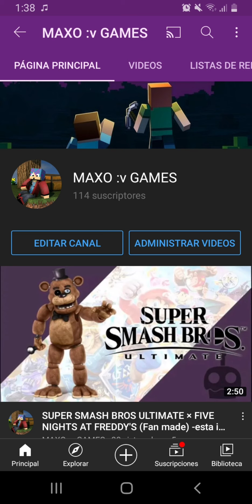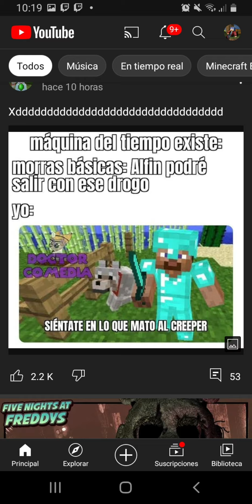Minecraft 1.17 (junto a bonnie,freddy y Foxy)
(pero no seas groser@)